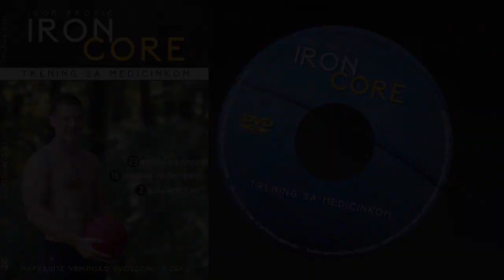DA LI SPRINT POVEĆAVA ILI SMANJUJE TELESNI TESTOSTERON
Kako sprint utiče na telesni testosteron, hormon rasta, IGF-1...itd